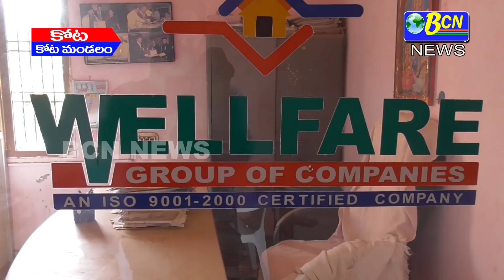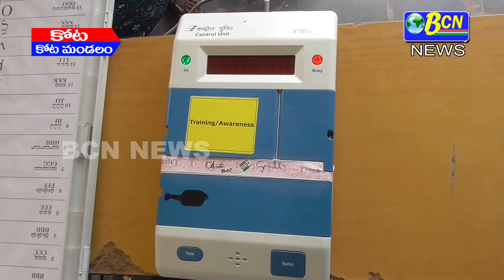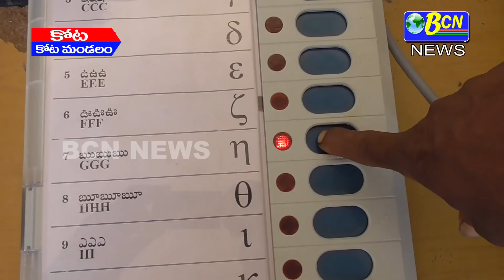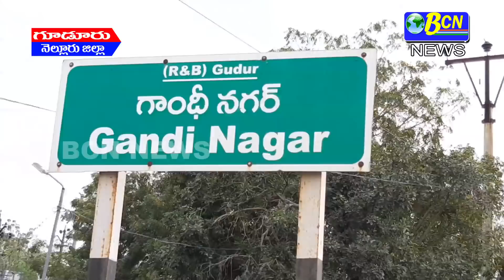01-03-2019 BCN NEWS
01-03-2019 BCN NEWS